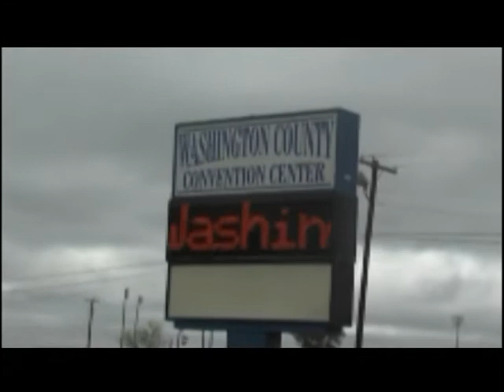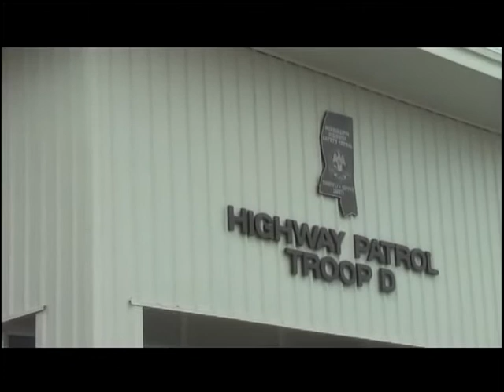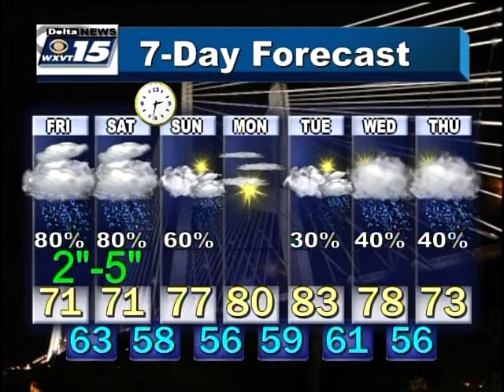MISSISSIPPI FLOOD COVERAGE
Many Delta officials calling a State of Emergency after overnight storms caused flooding across the area; many residents were forced to evacuate their homes, many main streets are under water. Officials urging motorists to stay away from high waters.